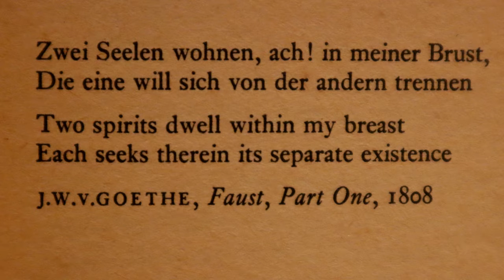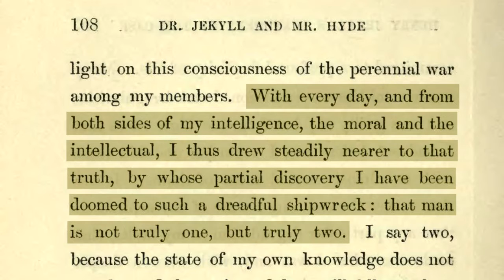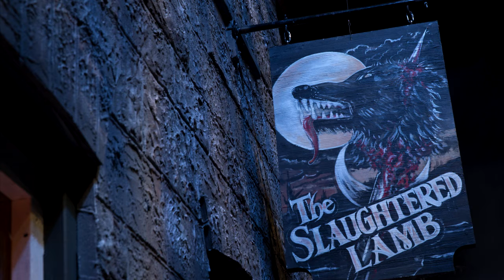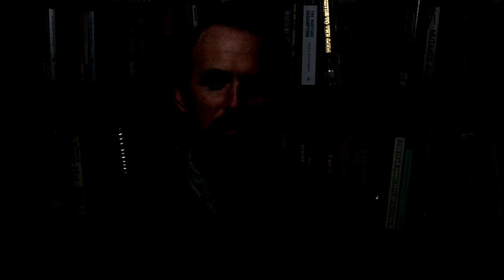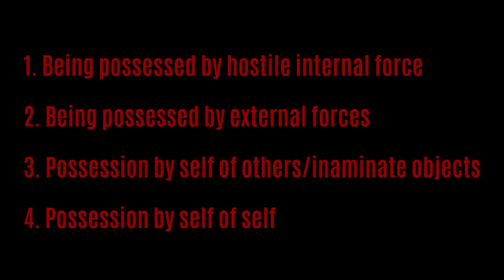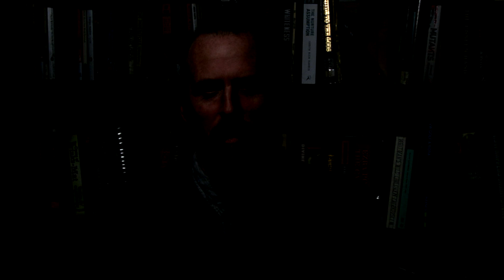The Thing That Hides In Our Shadow (Halloween Special)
What is it that fascinates us about the Horror genre? What is it that lurks in the darkness that draws us to it, and what can we learn about ourselves from it?
In this Halloween special I introduce Stan Gooch's ideas on the spectres that haunt our mind, that call us to confront them. Dont watch with the lights off!!